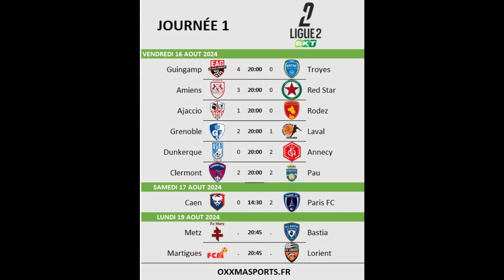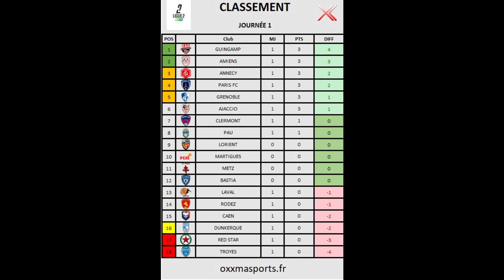debrief Ligue 2 - Journée 1 - Oxxma Plus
debrief Ligue 2 - Journée 1

Première journée de Ligue 2.

Pour cette journée 1 Debriefing de 7 matchs.

Guingamp - Troyes
Amiens - Red Star
Ajaccio - Rodez
Grenoble - Laval
Dunkerque - Annecy
Clermont - Pau
Caen - Paris FC